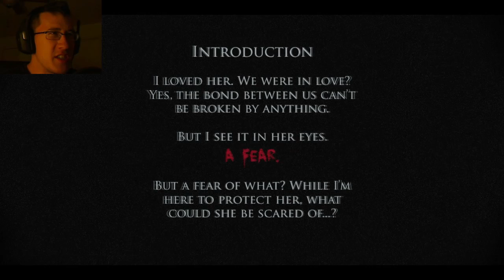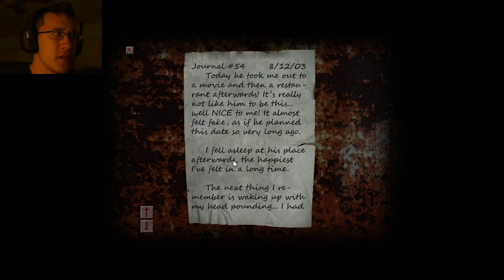Cry of Fear: HER | HOMICIDALLY IN LOVE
Welcome back the terrifying adventure that is Cry of Fear! I'm glad to report that quite a few Custom Campaigns have been added to the great horror game and I will be taking plenty of time to go through them all! Enjoy!